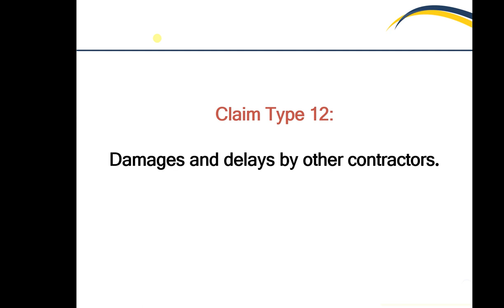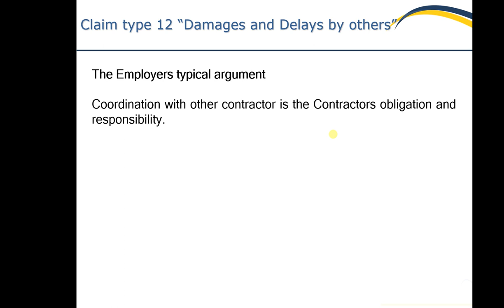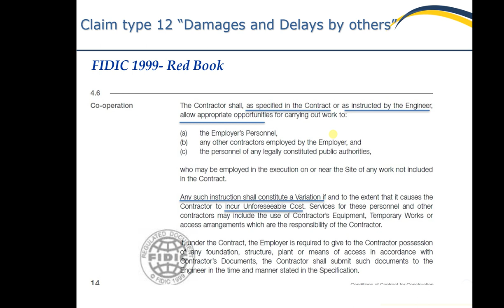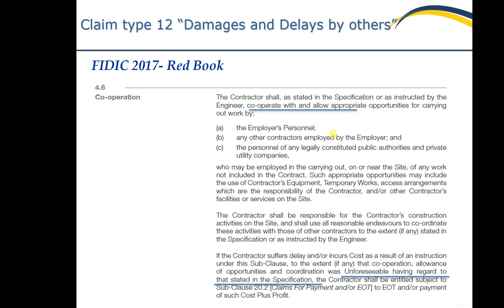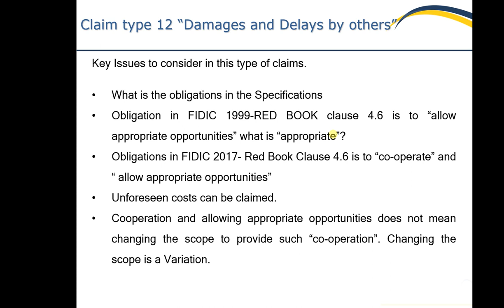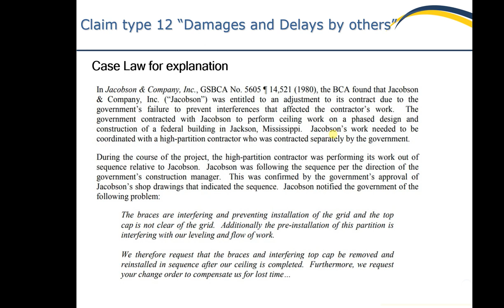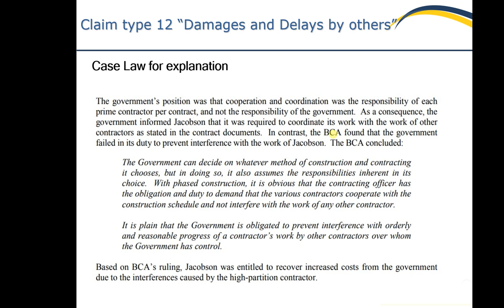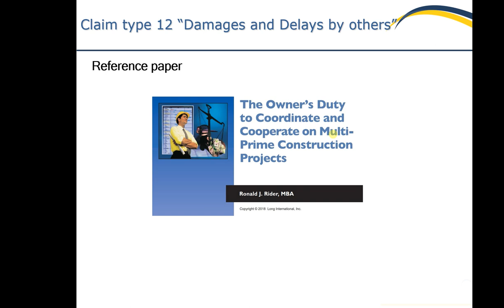Claims due to damages and delays by other contractors Lec 29